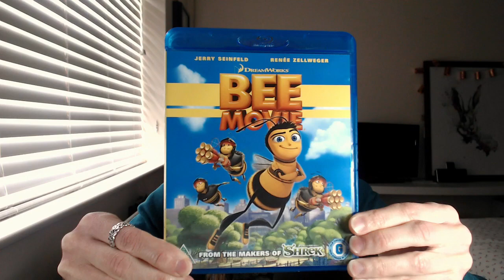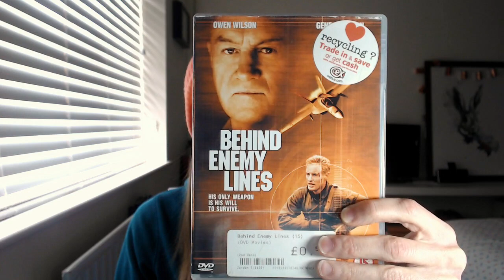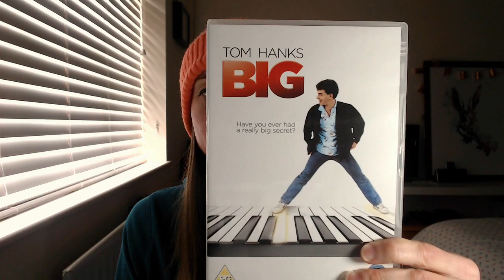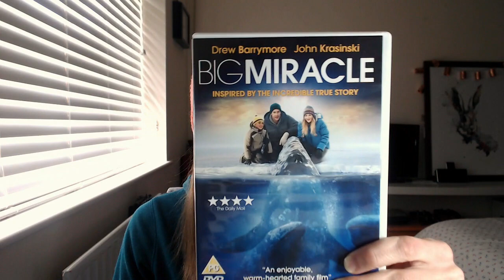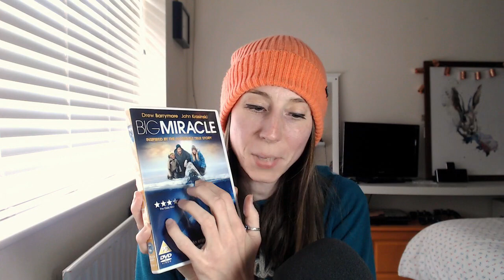ASMR Gum Chewing Whispered Ramble and Tapping (DVD Film Collection #8)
Hey everyone! Today is my eighth video in my DVD film collection series! I'm looking at another lot of films, plus chewing gum, plus tapping and whispering! Enjoy :)

I have decided to include a Paypal tip jar on my channel. There is of course no obligation to give anything but if you like my videos and want to donate, however big or small, then please use the above link :) All money will be going back into my channel to make great videos for you!